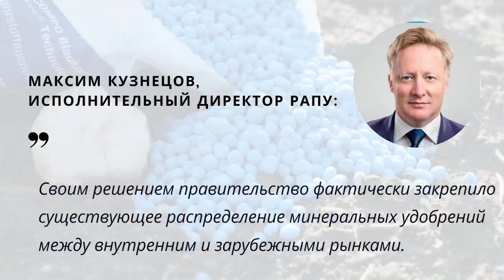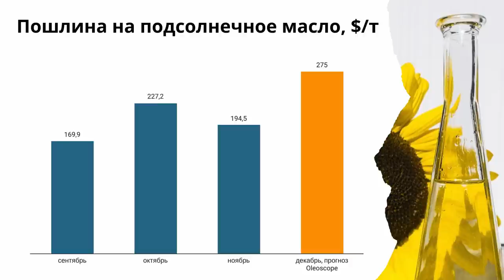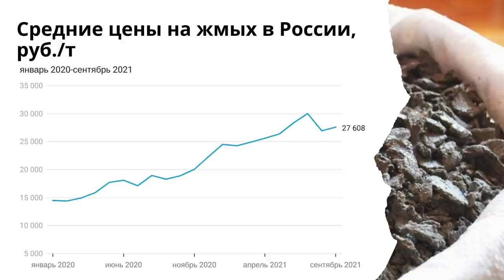Экспорт азотных удобрений ограничили: когда перестанут расти цены? TOP Agrobook. Обзор агроновостей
Россия ввела квоту на экспорт азотных удобрений, пшеница на тендере GASC снова подорожала, эксперты предрекли подсолнечнику дальнейшее снижение цен. Подробности – далее в выпуске TOP Agrobook. Обзор аграрных новостей.

Таймлайн:
00:25 ПШЕНИЦА ДОШЛА ДО 332 $/т
02:01 ЭКСПОРТ АЗОТНЫХ УДОБРЕНИЙ ОГРАНИЧАТ
04:40 ПОДСОЛНЕЧНИК ДЕШЕВЕЕТ И НЕ МОЖЕТ УЕХАТЬ В КАЗАХСТАН
06:34 ДОРОЖАЕТ КОРМ – ДОРОЖАЮТ ПРОДУКТЫ ЖИВОТНОВОДСТВА
07:54 ШТРАФ ЗА ФАЛЬСИФИКАЦИЮ МОЖЕТ ВЫРАСТИ ДО МИЛЛИОНА РУБЛЕЙ
08:57 КОМБАЙНЁРЫ ОБНАРУЖИЛИ СТАДО КАБАНОВ ПРИ УБОРКЕ УРОЖАЯ

ПШЕНИЦА ДОШЛА ДО 332 $/т
Мировые импортёры пшеницы, похоже, смирились с тем, что зерно в этом сезоне придётся покупать по высоким ценам. 1 ноября египетская компания GASC провела очередной тендер, где российская пшеница была законтрактована по цене 332 доллара за тонну FOB. Напомню, что на прошлом тендере, который состоялся 27 октября, зерно было продано по цене 327-328 долларов за тонну, то есть примерно на четыре доллара дешевле.

ЭКСПОРТ АЗОТНЫХ УДОБРЕНИЙ ОГРАНИЧАТ
Правительство по поручению президента временно – сроком на полгода – вводит ограничения на экспорт азотных удобрений.  Квота составил 5,9 млн тонн для азотных удобрений и 5 млн 350 тыс. тонн для сложных удобрений, содержащих азот, сказал премьер-министр Михаил Мишустин.
Как и в случае зерновой квоты, объёмы удобрений, которые можно вывезти, распределят между компаниями-производителями. Займётся этим Минпромторг при участии Минсельхоза.
Установленные квоты примерно соответствуют историческим объёмам экспорта удобрений, отмечают в Минпромторге. То есть новые квоты не приведут к тому, что на российском рынке останется слишком много удобрений – ограничения, скорее, не позволят химическим компаниям вывезти за рубеж больше, чем положено. С этим согласился также исполнительный директор Российской ассоциации производителей удобрений Максим Кузнецов. Он сказал, что правительство «фактически закрепило существующее распределение удобрений между внутренним и зарубежными рынками».

ПОДСОЛНЕЧНИК ДЕШЕВЕЕТ И НЕ МОЖЕТ УЕХАТЬ В КАЗАХСТАН
На этой неделе в России начала действовать новая ставка на экспорт подсолнечного масла. Она снизилась по сравнению с октябрём до 194,5 доллара за тонну. В декабре ставка может существенно вырасти – до 275-276 долларов за тонну, прогнозируют аналитики компании Oleoscope. Размер сбора они рассчитали исходя из индикативной цены за октябрь, которая составляла примерно $1390 за тонну.
Начало ноября ознаменовалось ещё и тем, что переработчики подсолнечника стали снижать закупочные цены. Если пару недель назад цена спроса на юге достигала 39 рублей, то сегодня в прайсах видим и 35 рублей, и 32 рубля.
Такая картина характерна и для России в целом, отмечает «СовЭкон».  В европейской части страны средняя цена на подсолнечник без НДС снизилась до 35 500 рублей за тонну. А

ДОРОЖАЕТ КОРМ – ДОРОЖАЮТ ПРОДУКТЫ ЖИВОТНОВОДСТВА
Молочная продукция в Южном федеральном округе может подорожать на 10-12%, сообщил глава Южного молочного союза Константин Синецкий. Причина – в росте себестоимости производства: увеличились цены на корма, упаковку, ГСМ. Кроме того, производители несут огромные расходы из-за введения обязательной маркировки. По оценкам Синецкого, дополнительные затраты кубанских производителей  на оборудование составят 1,5 млрд рублей.
И, конечно, дорожают концентраты. П

ШТРАФ ЗА ФАЛЬСИФИКАЦИЮ МОЖЕТ ВЫРАСТИ ДО МИЛЛИОНА РУБЛЕЙ
Совет Федерации хочет внести изменения в Кодекс об административных правонарушениях и впервые включить в него штраф за подделку – или фальсификацию – потребительских товаров. Для должностных лиц он составит от 50 до 100 тысяч рублей, для ИП – от 100 до 250 тыс. рублей. для юридических лиц – от 250 тысяч до одного миллиона рублей.
Действующий КоАП предусматривает наказание лишь за фальсификацию лекарств, медицинских изделий, вина и биодобавок. Сенаторы же решили ввести ответственность за любой потребительский фальсификат.
Глава Общественного совета при Роспотребнадзоре Александр Мельцер, выступая на форуме Общественной палаты, сказал, что необходимо исключить ситуации, когда некачественное и небезопасное питание поступает в детские образовательные учреждения.